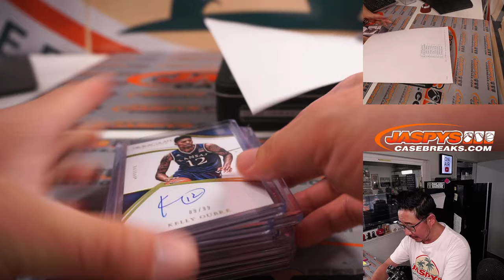RECAP ~ W, 05.11.22 ~ 2015 IMMACULATE COLLEGIATE MULTI-SPORT 1-BOX BREAK #21 *RNB*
* Our broadcasting system crashed during this recording and we were unable to save the video. We apologize for the inconvenience.